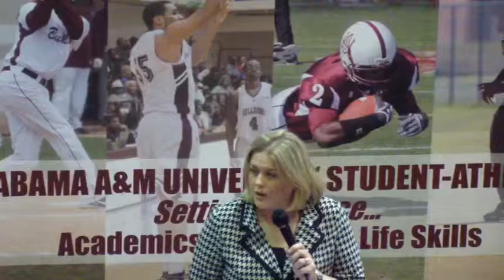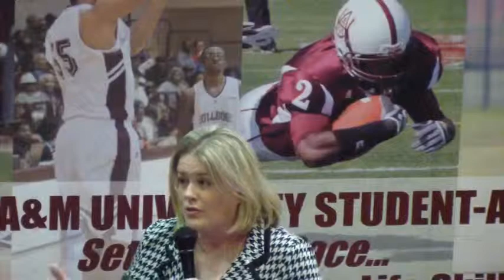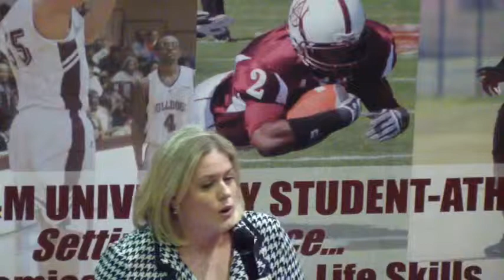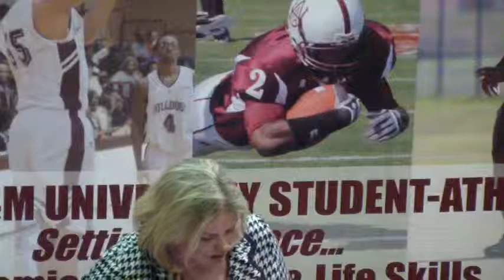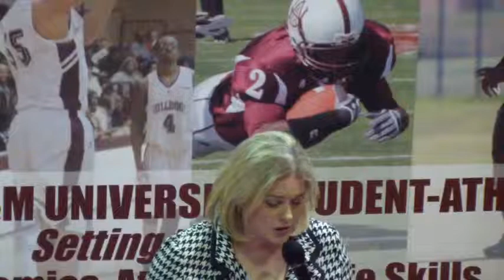AAMU Student-Athletes Learn About Drug Abuse Part 1